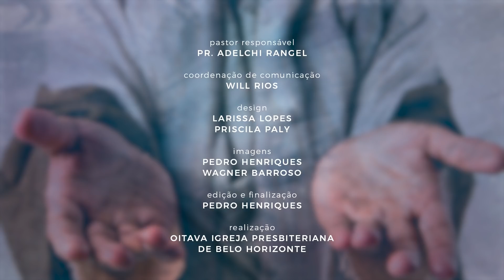Jesus e a Família | 30 dias mais perto de Jesus